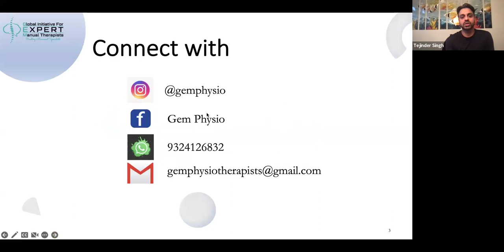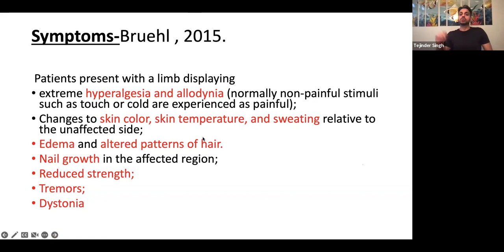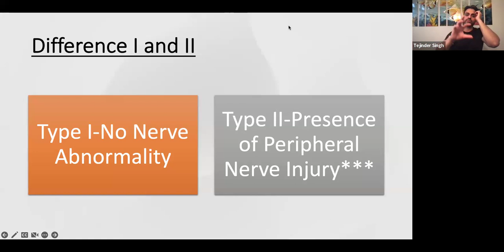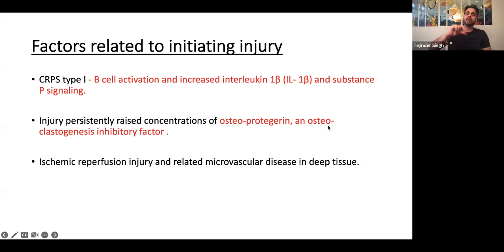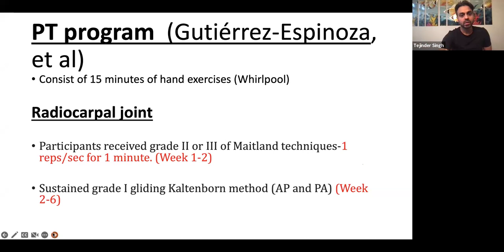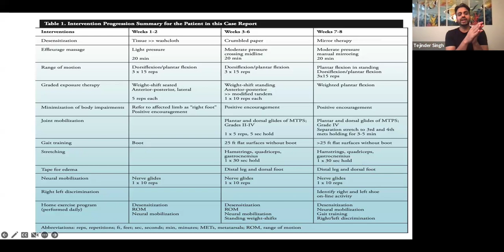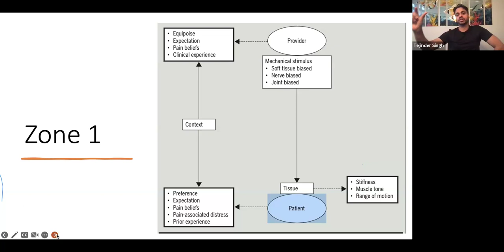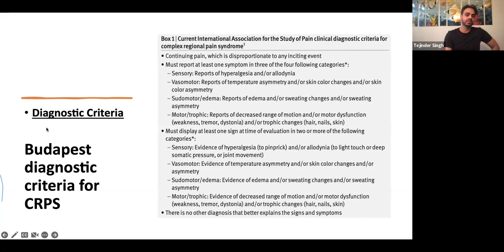GEM- FREE LECTURE- COMPLEX REGIONAL PAIN SYNDROME- DR. TEJINDER SINGH- USA EXPERT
Unlocking Insights: Dr. Tejinder Singh, Renowned USA Expert, Delivers a Compelling Lecture on Complex Regional Pain Syndrome. Dive into the World of Pain Management with this Free GEM Lecture!